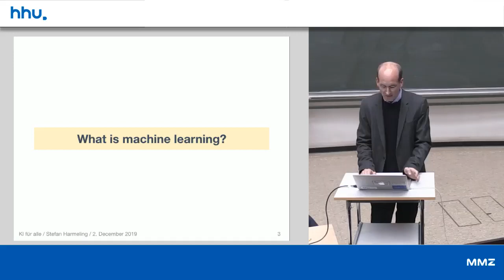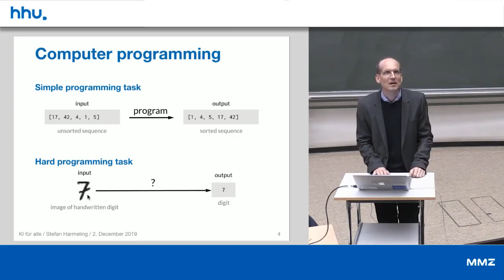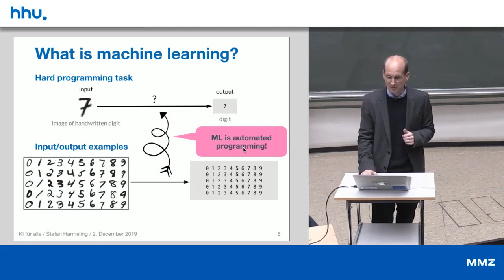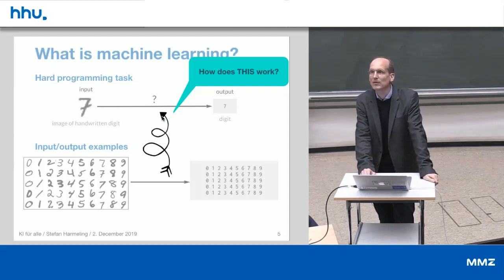05 1 What is Machine Learning